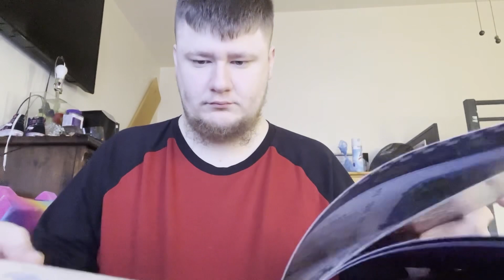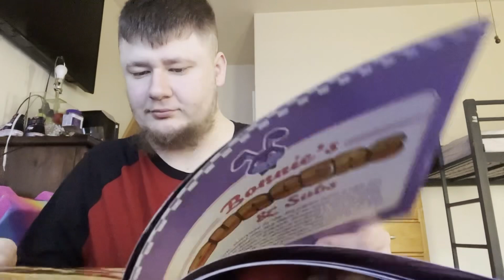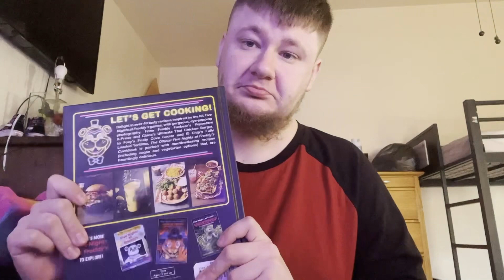FIVE NIGHTS AT FREDDY’S COOKBOOK (let’s go vote)